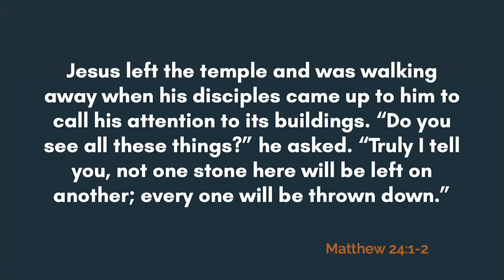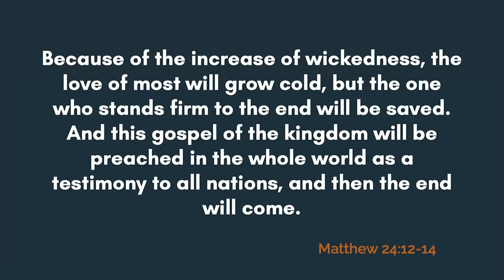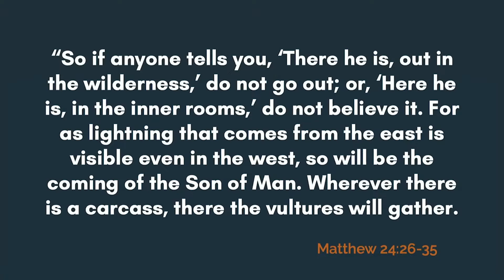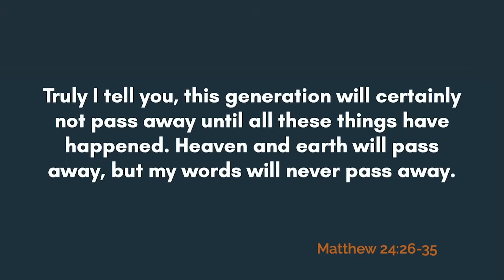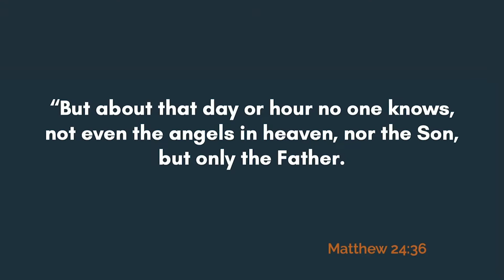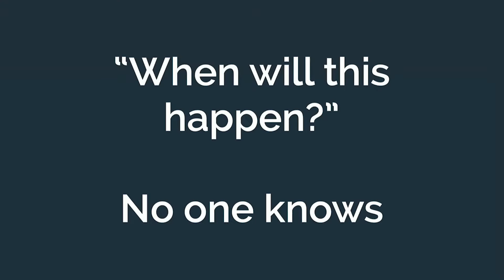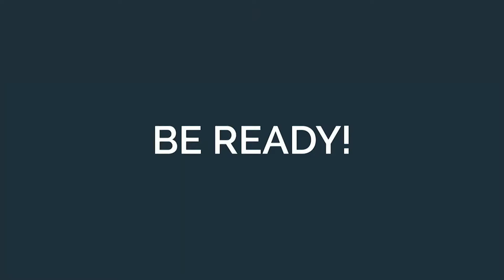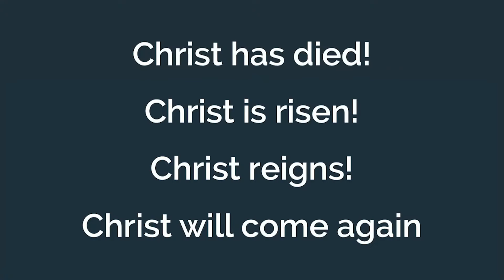Redeemer Sermon The End Of The Age May 8th, 2022